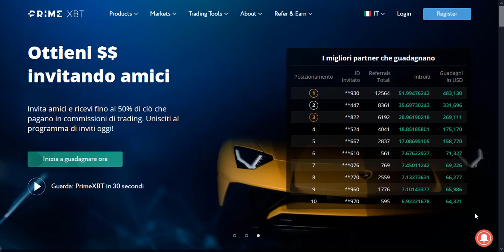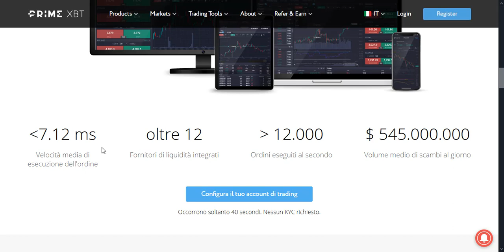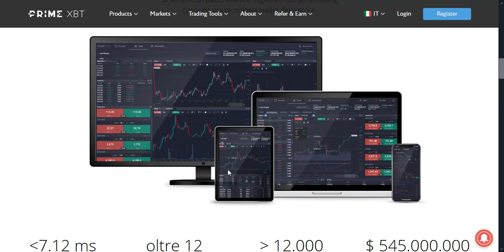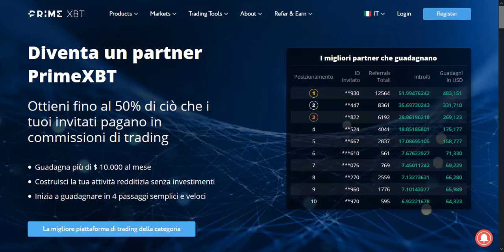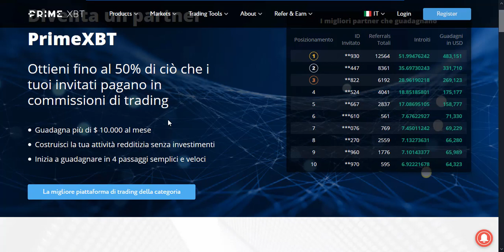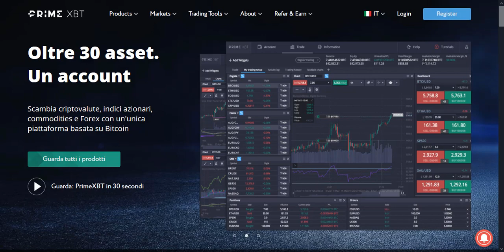PrimeXBT - un semplice e innovativo broker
Oggi parlo di PrimeXBT - un exchange molto interessante.